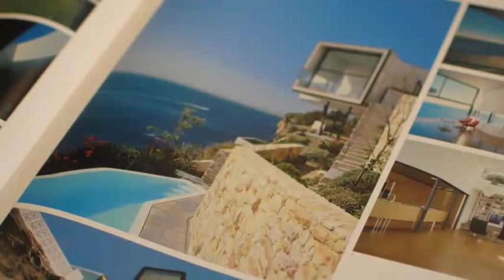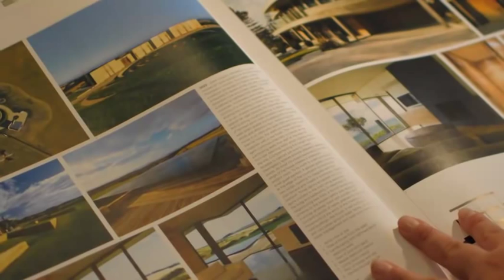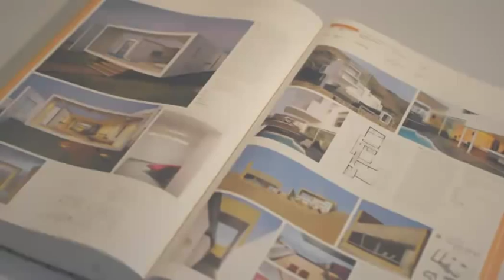The Phaidon Atlas of 21th Century World Architecture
The only resource of its kind, The Phaidon Atlas of 21st Century World Architecture contains, in a single volume, over 1,000 of the most outstanding works of architecture built since 2000.

Features the work of internationally acclaimed architects alongside that of the next generation of emerging architectural stars and those currently unknown outside their own countries.
Includes every imaginable building type, from the smallest single houses, cafes and wineries to the largest museums, airports and embassies.
Each project has been selected by an expert panel with input from specialist advisors in every geographical region.
Contains specially commissioned maps and graphic data (researched by a team from the London School of Economics) that interpret and explore architecture's global contexts.
Extensive indexes enable easy cross-referencing and comparison of data, and provide additional information on architects.
This essential addition to any architecture library is a remarkable resource that presents an unparalleled level of data on contemporary architectural practice.